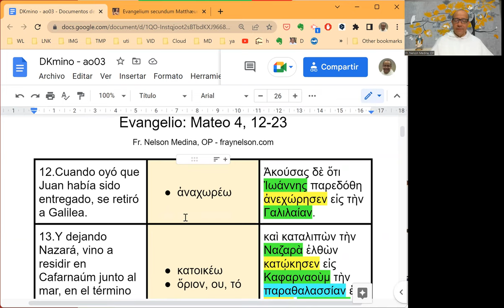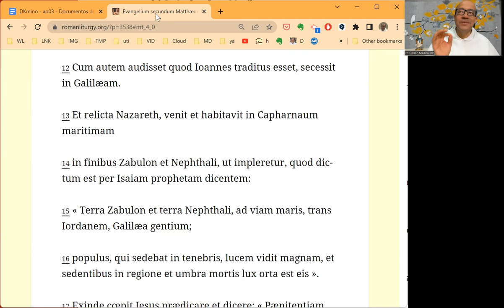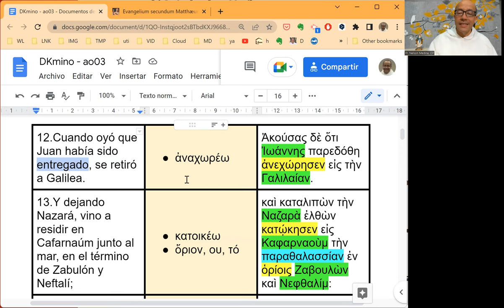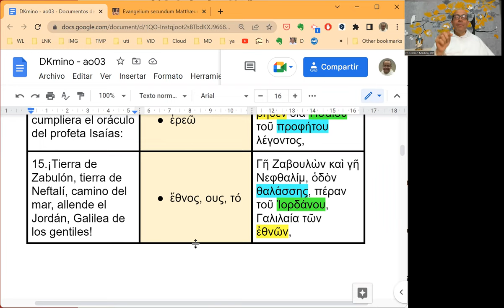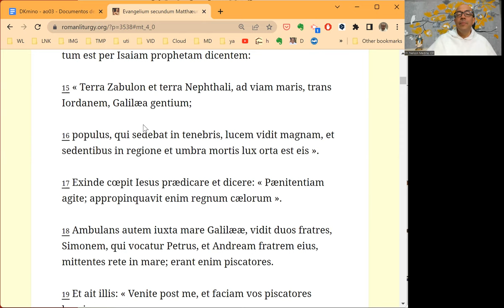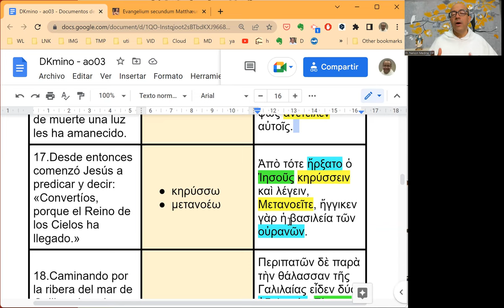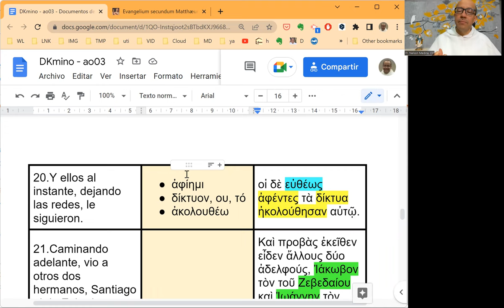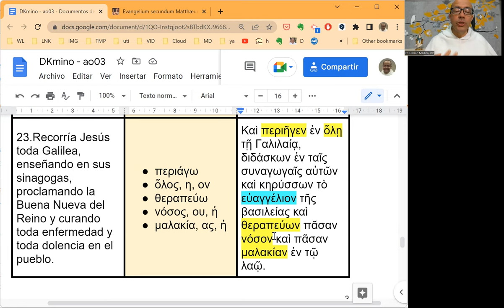[091] Exégesis Simple para el Domingo III del Tiempo Ordinario, ciclo A (DKmino 091)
* Un estudio sencillo del vocabulario, las características principales y el mensaje del Evangelio del Domingo III del Tiempo Ordinario, ciclo A: Mateo 4, 12-23.